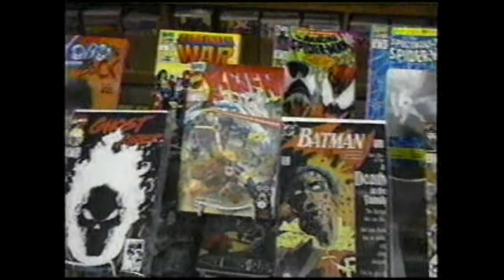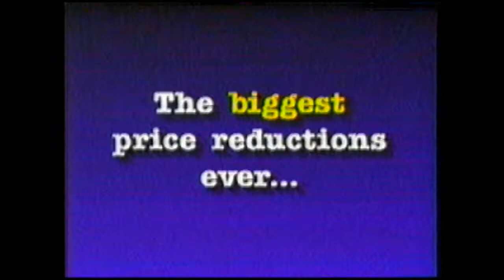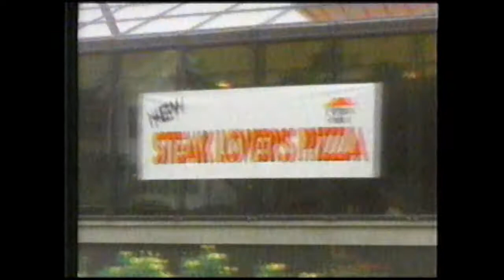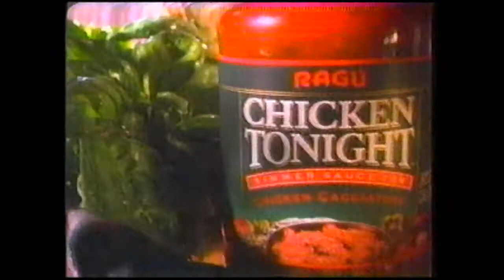1993 Commercials Volume 7